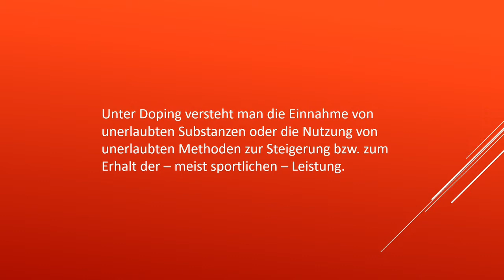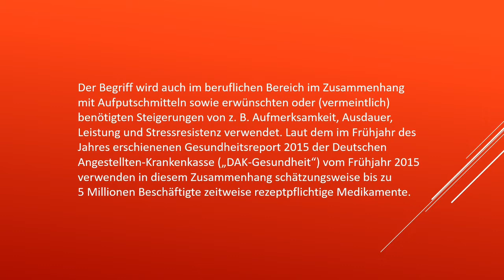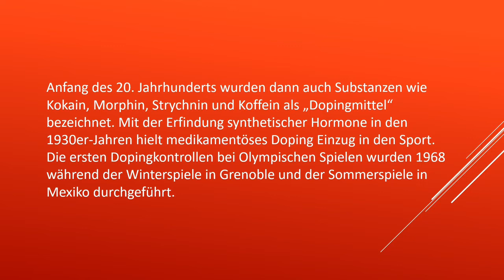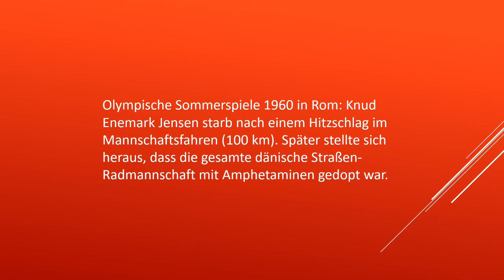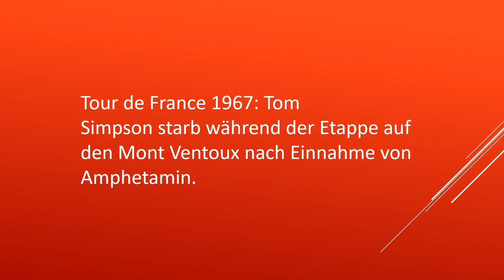Was ist Doping eigentlich?!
Heute sehen wir uns das Thema Doping mal etwas genauer an und klären die Frage, was Doping eigentlich wirklich ist und woher der Begriff überhaupt kommt! Also bleib dran, denn es wird spannend!